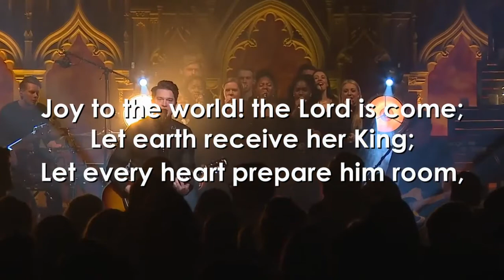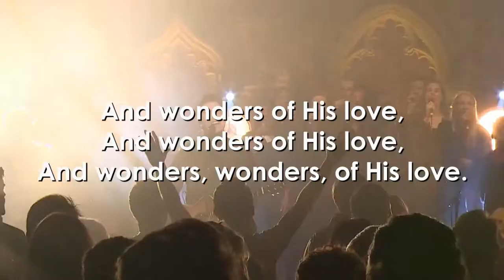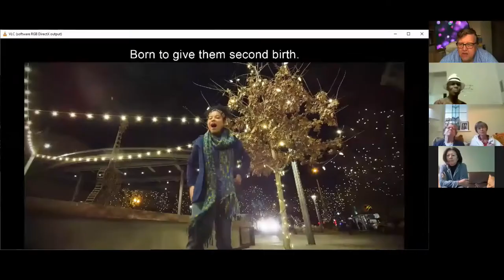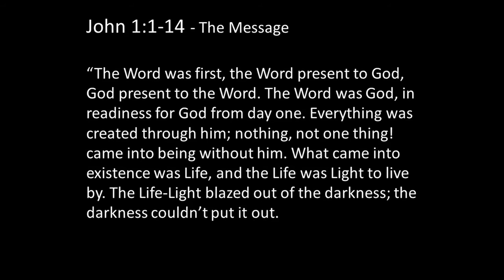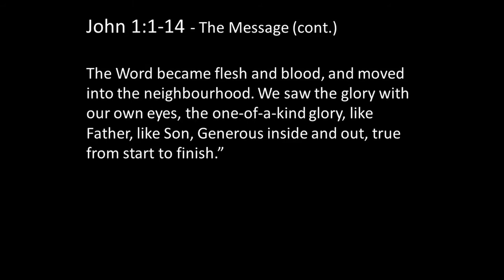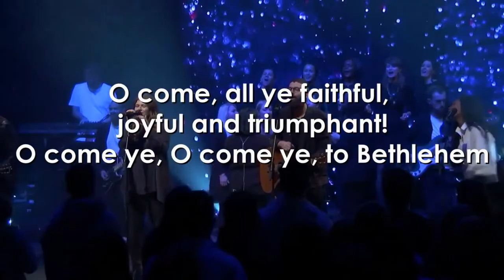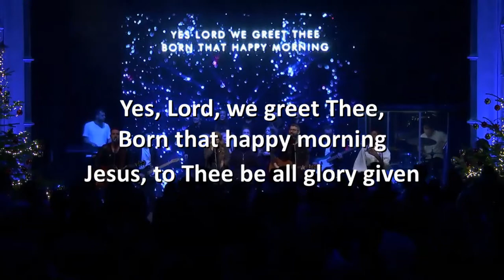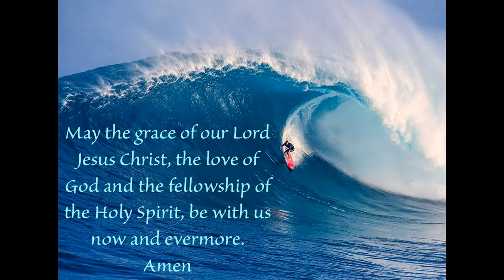IPC Aldersbrook Baptist Church Xmas Day 2020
Merry Christmas from International Praise Centre Aldersbrook Baptist Church. We hope you enjoy our short Christmas morning service. Thank you HTB and Lifetree Kids for you superb Carol videos we were greatly blessed by them. For more information about our church please go